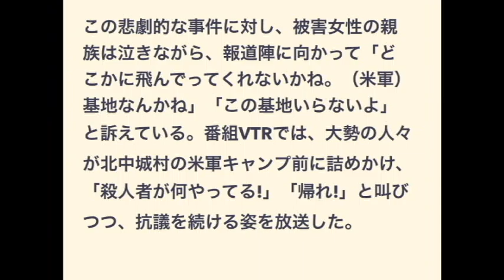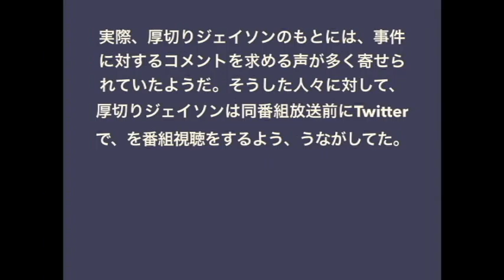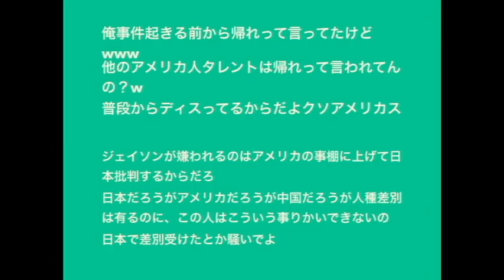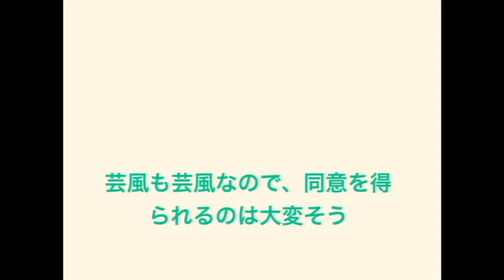厚切りジェイソン 沖縄元米兵死体遺棄事件後に受けた暴言をテレビで告白「帰れ」あらっち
動画をみていただきありがとうございます